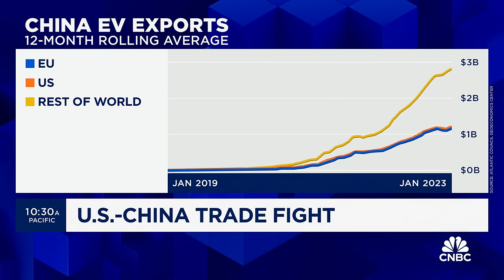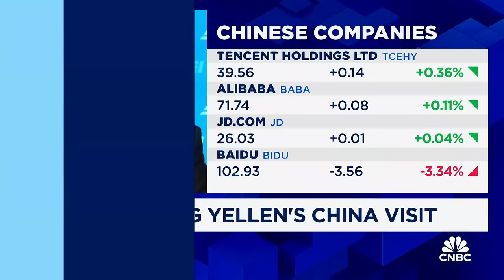'No concessions' to be won by Yellen's visit to China, says AEI's Derek Scissors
Derek Scissors, senior fellow at the American Enterprise Institute, joins CNBC's 'The Exchange' to discuss Secretary Yellen's visit to China, potential US responses to China's overproduction, and more.